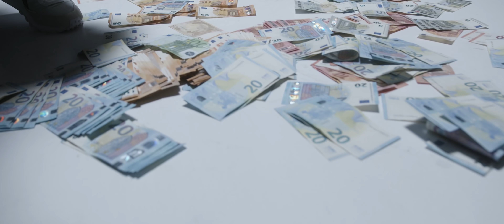LIO - SAMSUNG (prod. by bzad)